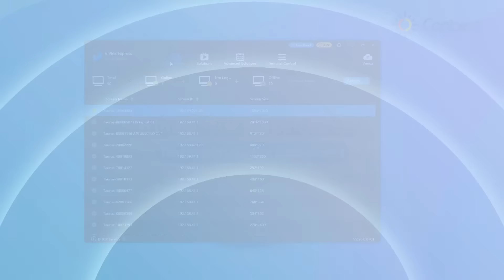How to use Novastar TB controller Time synchronization management